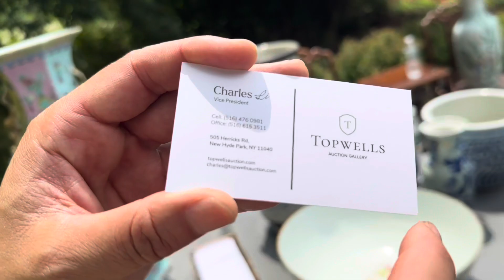纽约长岛，明清古董捡漏，5000美元，买到就是赚到，别犹豫了